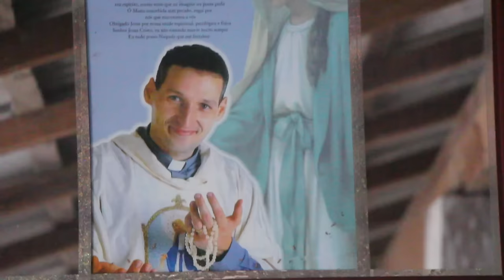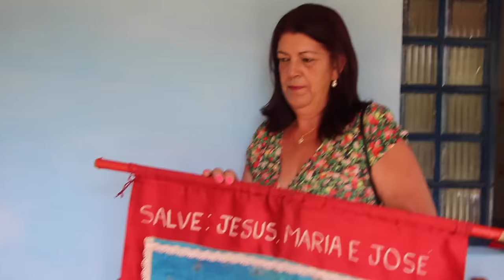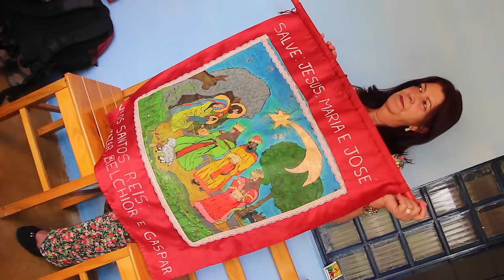FOLIA E FOLIÕES - DEVOÇÃO A SANTOS REIS É CELEBRADA A CADA ANO